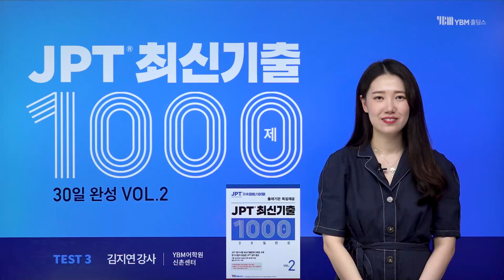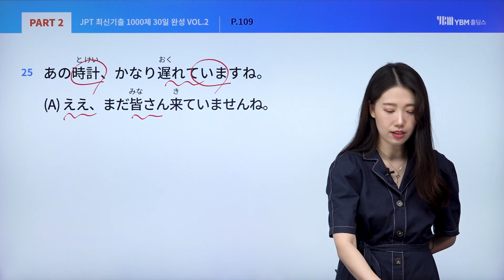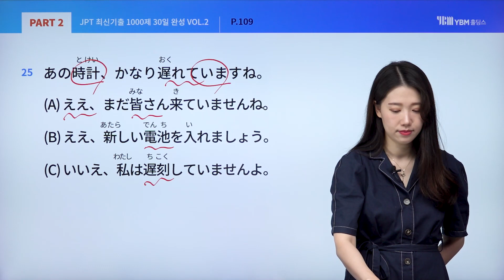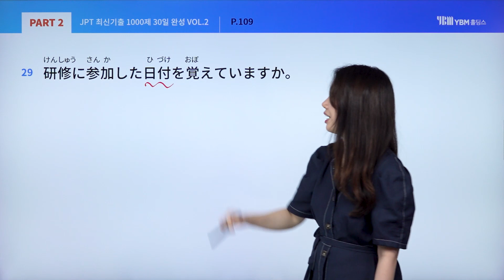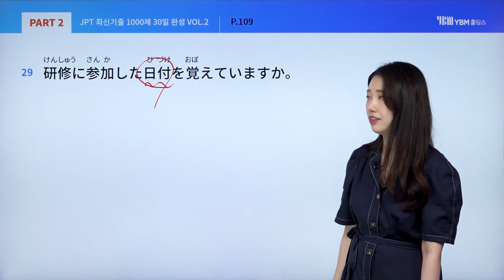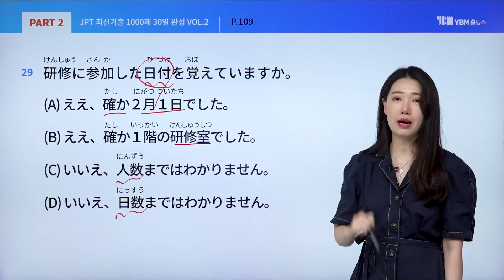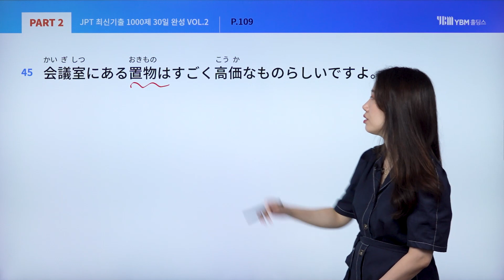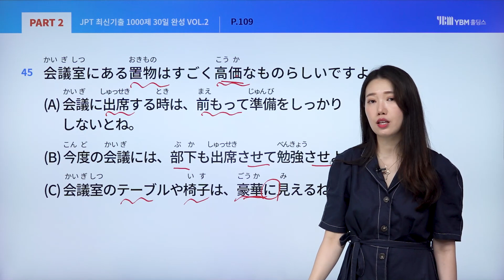(5강) JPT 최신기출 1000제 30일 완성_VOL.2_TEST 3_PART2 질의응답(p.109): 25, 29, 45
출제기관이 독점제공한 최신기출문제 5회분 전격 공개
정기시험과 동일한 성우 음원 QR 제공
핵심문제풀이 무료 동영상 10강 QR 제공
JPT 주요 어휘 셀프 테스트 PDF 다운로드
기출 포인트에 초점을 맞춘 명쾌한 해설

YBMBOOKS.COM